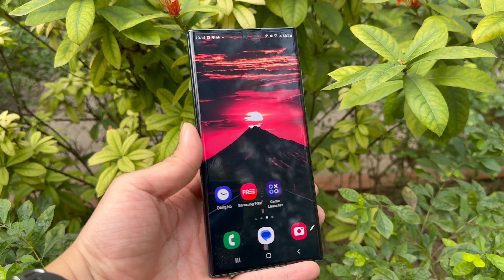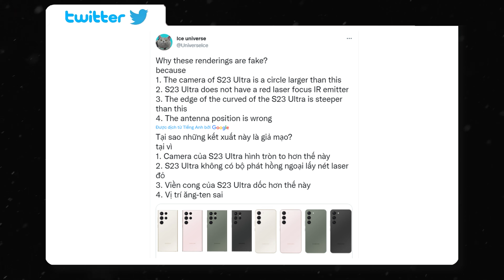Samsung Galaxy S23 Ultra - Đã "XÁC NHẬN" tất cả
Tham khảo các sản phẩm điện thoại giá rẻ tại:
📞 Hotline bảo hành, kỹ thuật:
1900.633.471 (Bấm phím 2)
📞 Hotline hỗ trợ phần mềm: